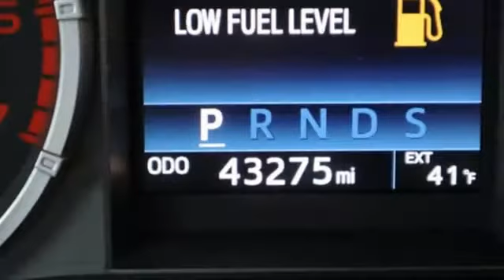Used 2017 Toyota Tundra Pueblo CO Colorado Springs, CO 216027A - SOLD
Year: 2017
Make: Toyota
Model: Tundra
Trim: SR5 5.7L V8 w/FFV
Engine: 5.7L V8
Transmission: Automatic 6-Speed
Color: White
Interior: Black
Mileage: 43257
Stock #: 216027A
VIN: 5TFDW5F12HX600051
CARFAX One-Owner. Odometer is 3233 miles below market average!br4WD 4WD Black ABS brakes Electronic Stability Control Heated door mirrors Illuminated entry Low tire pressure warning Remote keyless entry Traction control.brAwards:br * 2017 KBB.com 10 Most Awarded Brands * 2017 KBB.com Best Resale Value AwardsbrbrFor the Best priced and highest quality pre-owned vehicles in Southern Colorado visit Pueblotoyota.com or call our team at .

Pueblo Toyota
2220 US-50 West
Pueblo, CO 81008

Address:
2220 US-50 West